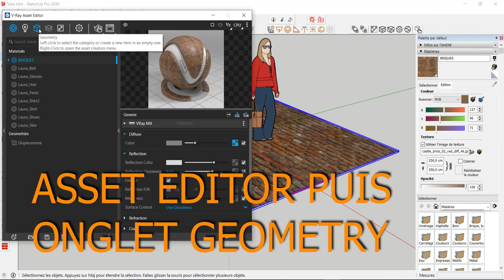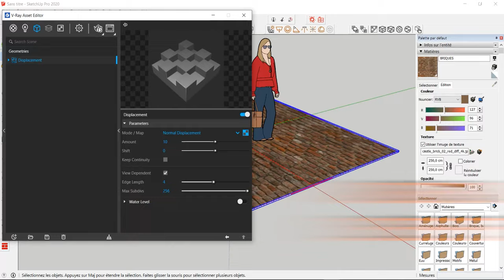V-RAY - SketchUp - le Displacement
Comment donner un vrai relief à vos matériaux !
Le displacement !